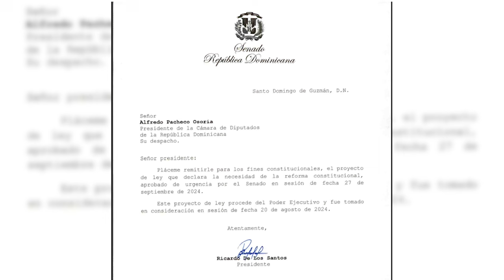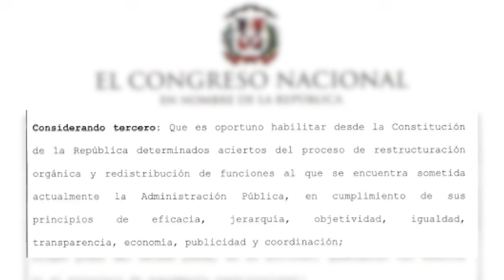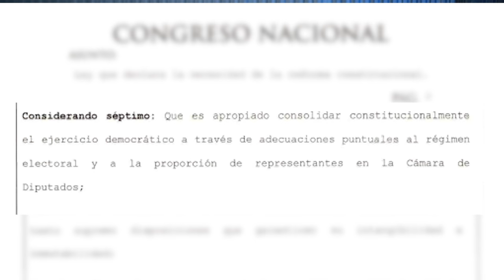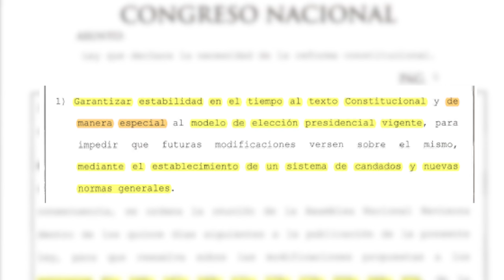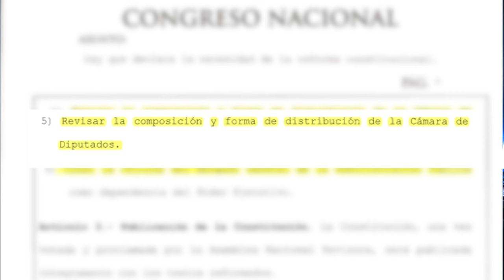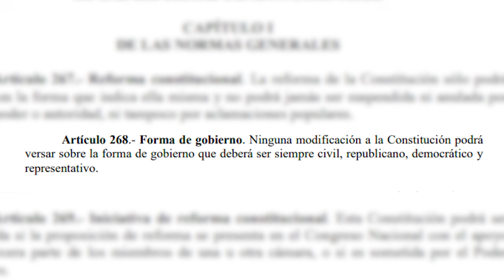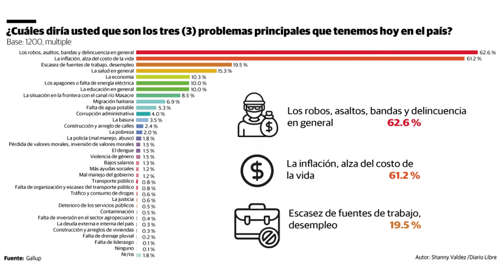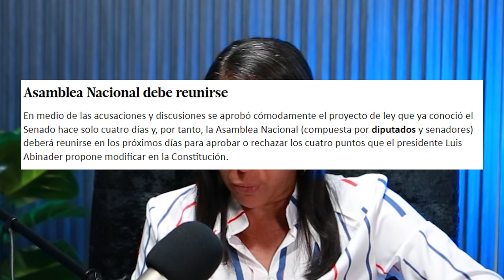YADIRA MARTE: El plan del gobierno para modificar la Reforma Constitucional ¡AL DESCUBIERTO!